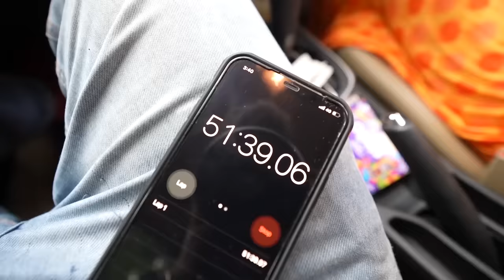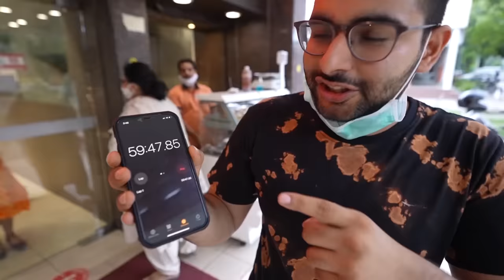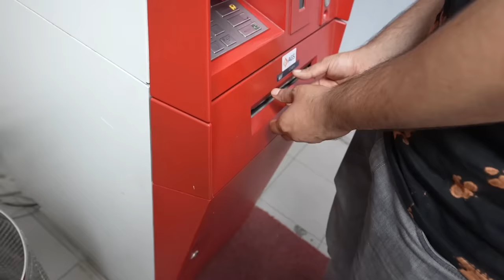😱 Having Only ONE COLOR Food 😱 || 60 minute Food Challenge